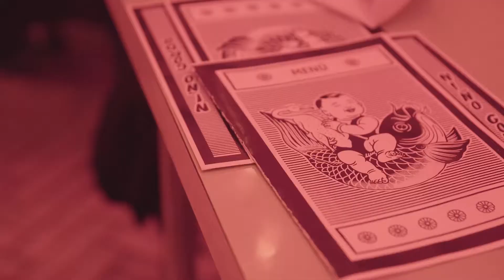Thetzilla in town | Comiendo en Niño Gordo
¡Thetzilla sigue invadiendo la ciudad! Esta vez fue a la parrilla oriental más encantadora y deliciosa de Palermo, Niño Gordo 🎎 Mirá lo que fue esta experiencia gastronómica y visual.

¡Gracias Pedro Peña y Marina Lis Ra por la invitación!

Thet Studio - Agencia Creativa Digital